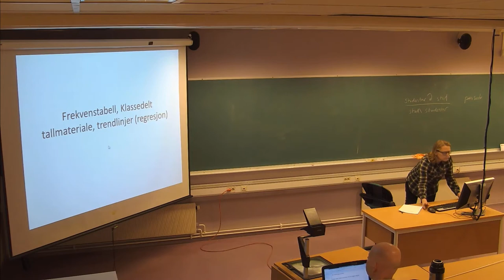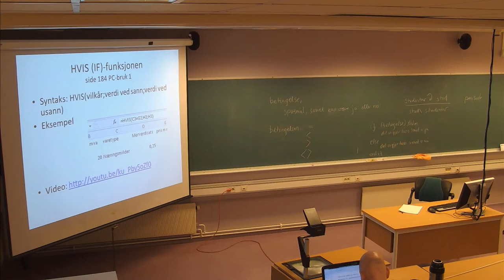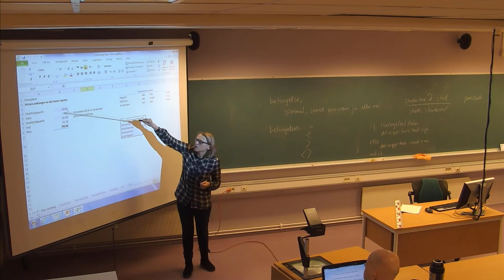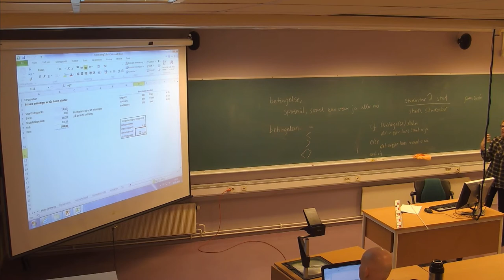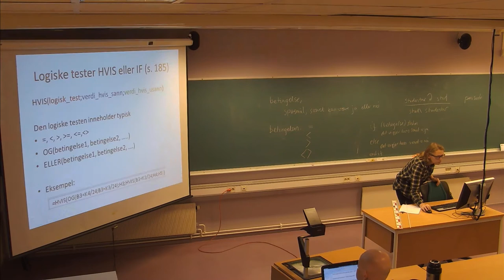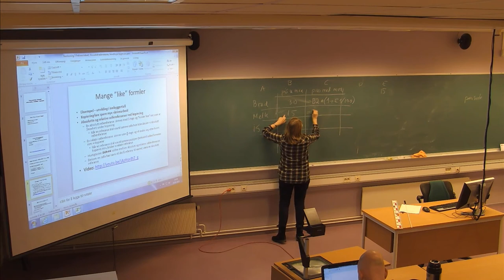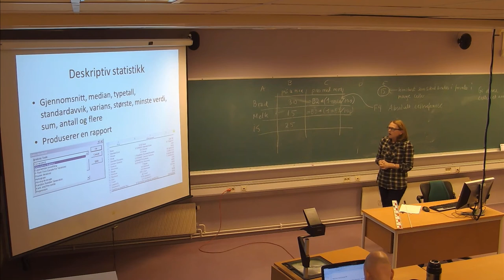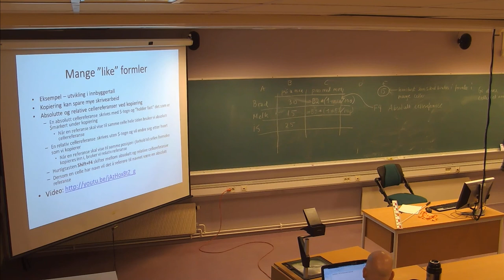105 Forelesning IBE120 (29. jan. 2014)